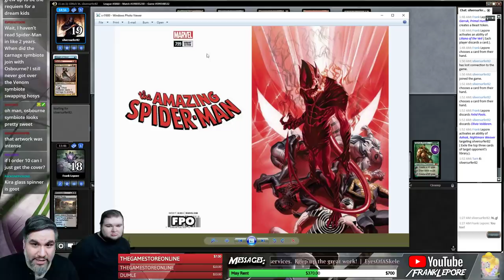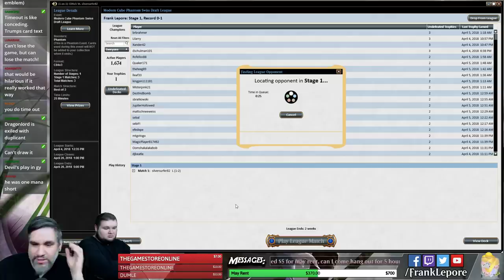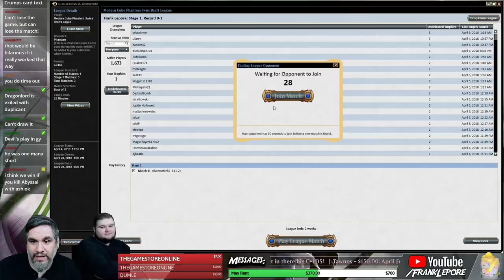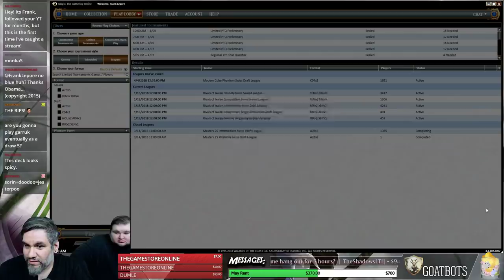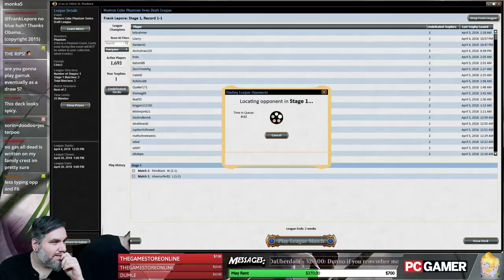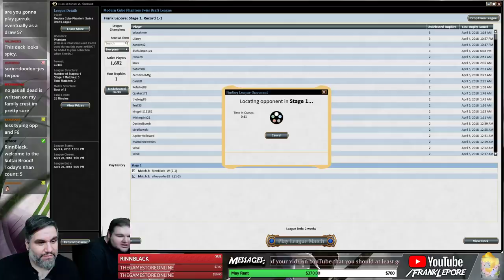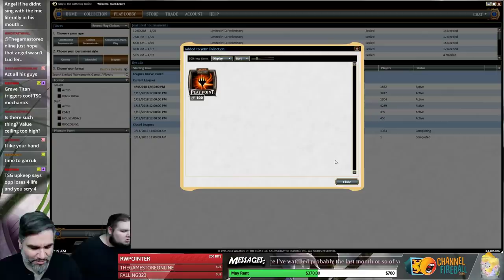(Magic) Modern Cube Draft #3 - 4/5/18